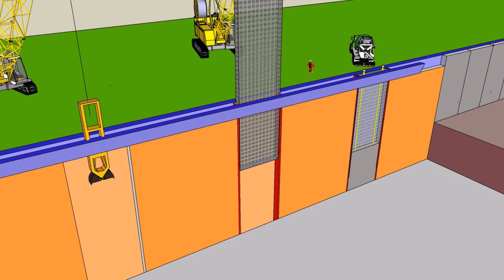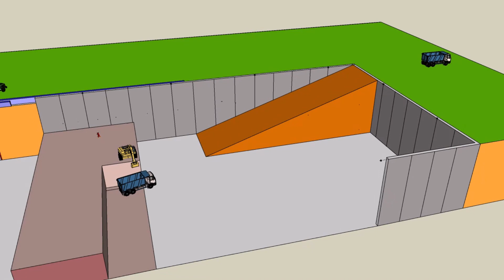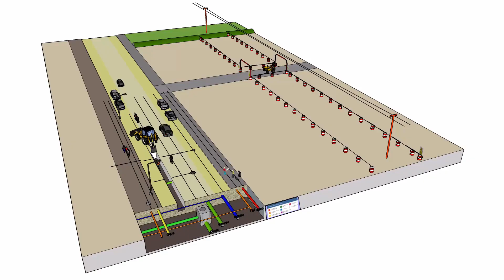Diaphragm & Secan Wall Construction 3d Animation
Diaphragm & Secant Piled Underground Walls Also  Insitu Piles Construction
Using 3D animation to show the construction methods, sequence and plant.
Diaphragm walls
• Excavate and construct guide shallow reinforced concrete walls to ensure corrected alignment of the proposed diaphragm walls.
• Excavate panels 6 metres long, keep 12 metres from other excavated or freshly poured panels. Using crane with suspended hydraulic grab or cutter with steering mechanism to ensure verticality. Bentonite is used to support the excavation.
• Insert steel Stop-ends with water-bar. The stop-end will be remove during excavation of adjoining panel.
• Place prefabricated reinforcement cage in the excavated panel.
• Concrete the excavated panel with the placed reinforcement cage using two trem-mie pipes with hoppers.
Secant Piled wall
• Construct primary piles that are not reinforced.
• Construct secondary piles that cut into the sides of the primary piles, theses piles are reinforced.
Piles insitu
• Constructed using temporary steel casing.
Preliminary works
• Divert roads, footpaths and underground & overhead utilities outside the area of the proposed site.
• Erect Hoarding / Fence & Gates to made site secure.